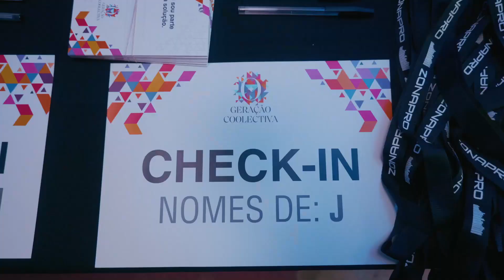Geração Coolectiva 2024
Coimbra, 27 de Janeiro de 2024

Entre as 9h e as 19h, a Coimbra Coolectiva voltou a ocupar as antigas instalações da Coimbra Editora, junto ao rio Mondego, para o arranque da Geração Coolectiva. Esta iniciativa gratuita e única no país de geração de ideias e capacitação cívica é 100% gratuita. Este ano foram mais de 160 participantes e cerca de três dezenas de voluntários e convidados, entre oradores, mentores e agentes de contexto locais, movidos pela vontade de arregaçar as mangas e gerar impacto positivo no sítio onde vivem.

Vídeo: Simão Lopes (@simaolopes_video)

Querem apoiar e fazer parte da comunidade Coolectiva?